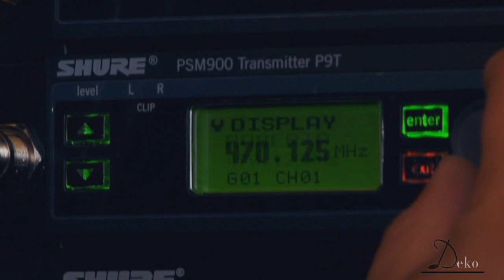EXTRAS || As 2 Gravações || Sol da Justiça || Diante do Trono || 2011 || DT 14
A chuva foi determinante para que as mudanças acontecessem, por causa dela aconteceu uma segunda gravação em Natal. Nesse vídeo você descobre como aconteceu tudo isso, vê um pouco da montagem do palco e os detalhes da gravação do "Sol da Justiça"

14º Álbum do Diante do Trono. Gravação realizada ao vivo em Natal/RN, dia 16 de julho de 2011 na Praia do Meio e dia 18 no Teatro Riachuelo, com a participação de mais de 120.000 pessoas e um coral de 5.000.

00:00 Abertura
00:09 Montagem Palco
00:35 A chuva durante a montagem
01:18 Não dava pra gravar como planejado
02:00 A gravação iria acontecer mesmo com restrições
02:35 A segunda ministração mais emocionante da vida da Ana
03:09 10 câmeras foram gravadas na praia
03:37 O público, foi o mais bonito da gravação da praia
04:05 A segunda gravação, no teatro
04:54 Ensaios, Montagem e Gravação